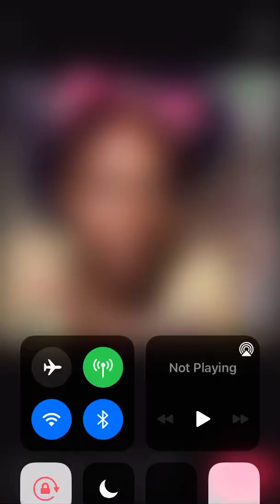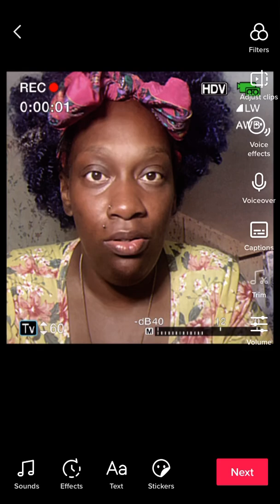Documentary on my life part:1